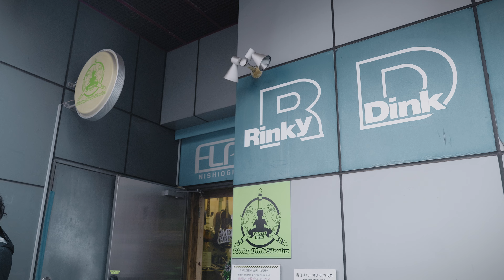[Agp Studio] nhomme - December 9,2023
nhomme at Nishiogikubo FLAT on December 9,2023

撮影/編集: emotalmtzk (Yuji Matsuzaki)

lang presents.
さよなら東京

▼poetry of torch
▼MEIAN
▼nhomme
▼lang